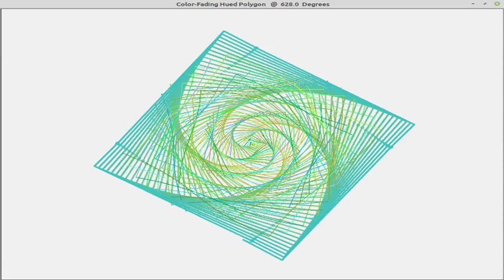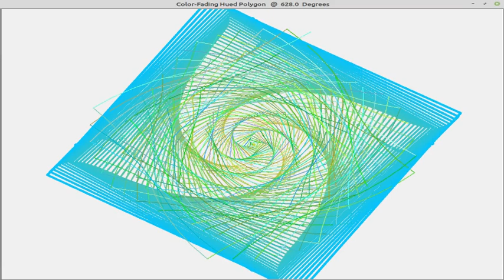January 2021 Mandalas and Shows 5